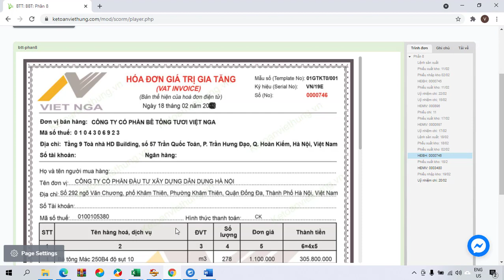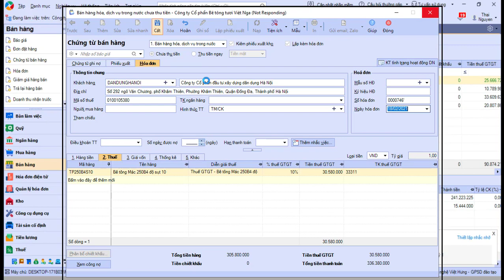Cách hạch toán hoá đơn bán hàng - kế toán sản xuất TMDV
Cách hạch toán hoá đơn bán hàng - kế toán sản xuất thương mại dịch vụ, cụ thể là công ty sản xuất bê tông tươi như thế nào, học kế toán cùng kế toán trưởng tại Việt Hưng nhé!

- Hoàn tiền: 100% nếu không hài lòng.
- Thời gian học: Vô cùng linh hoạt từ 8h30 - 23h00.
- Số buổi học: Không giới hạn.
- Giáo trình động: Cập nhật liên tục trên website.
- Chứng từ sống: Thật 100%.
- Giáo viên: 100% kinh nghiệm trên 3 năm.
- Hỗ trợ miễn phí: trọn đời.

1. Các khóa học KẾ TOÁN DOANH NGHIỆP

2. Các khóa học KẾ TOÁN HÀNH CHÍNH SỰ NGHIỆP

3. Các khóa học LÝ THUYẾT KẾ TOÁN

4. Các khóa học KẾ TOÁN THUẾ

5. Các khóa học KẾ TOÁN TỔNG HỢP

6. Các khóa học KẾ TOÁN QUẢN TRỊ